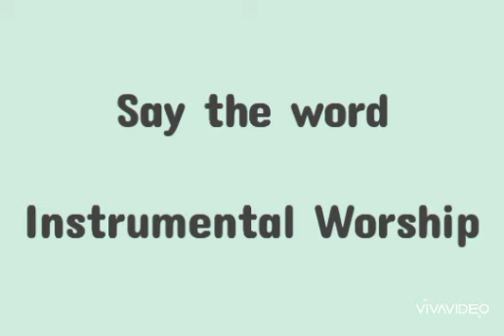Say the Word - Instrumental Worship